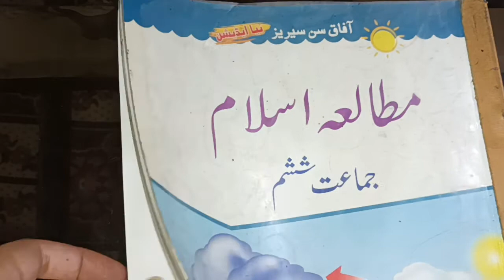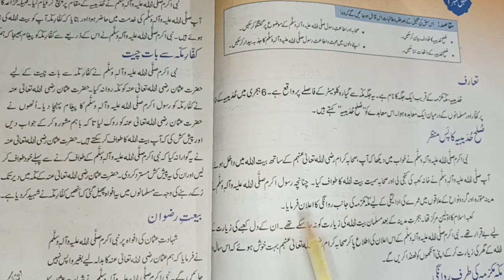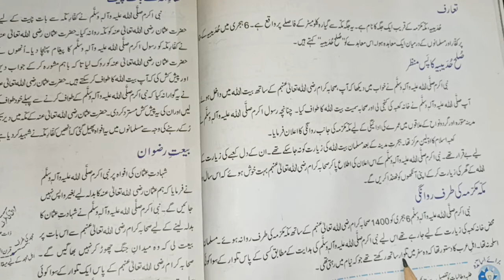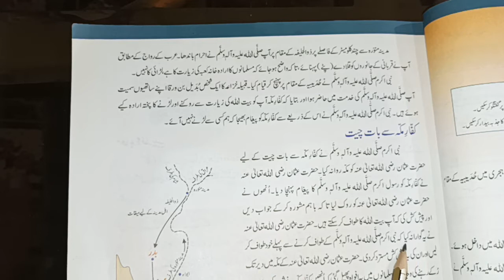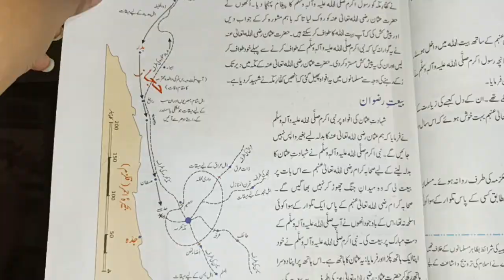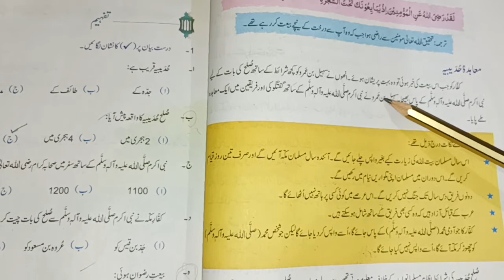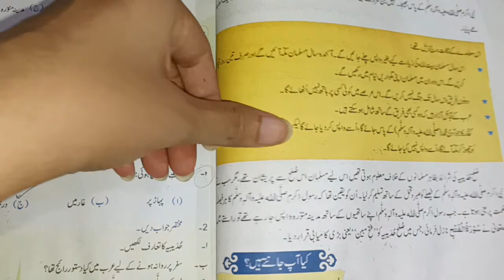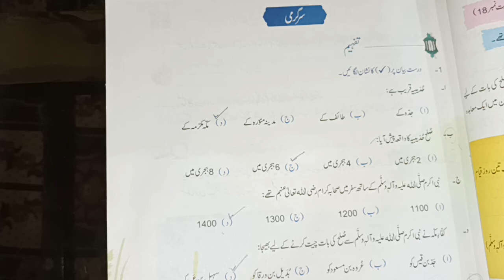سوم#اسوہ حسنہ#unit#1صلح حدیبیہ#6_9_2021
reading+bookwork